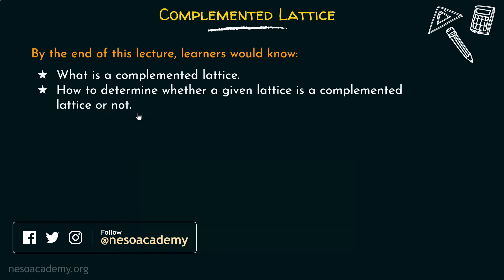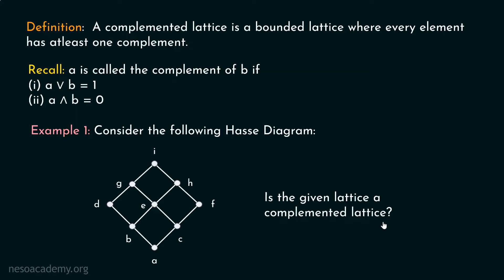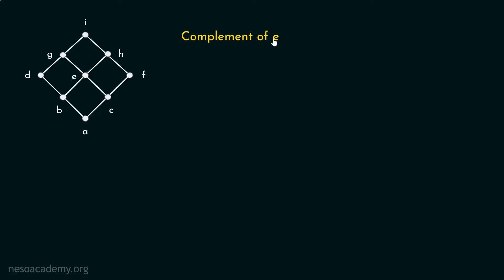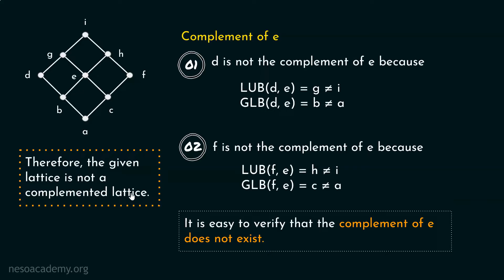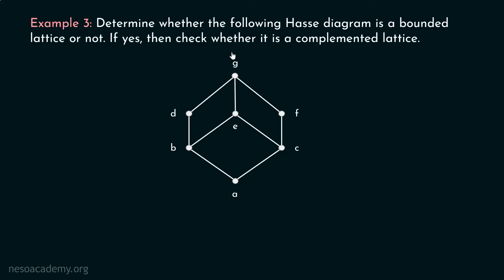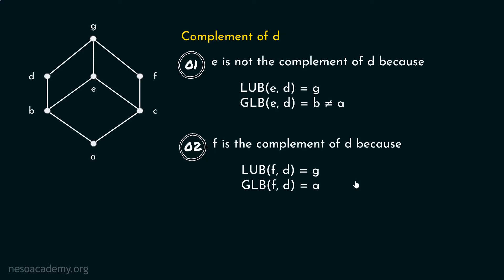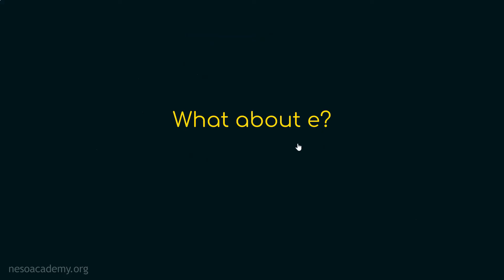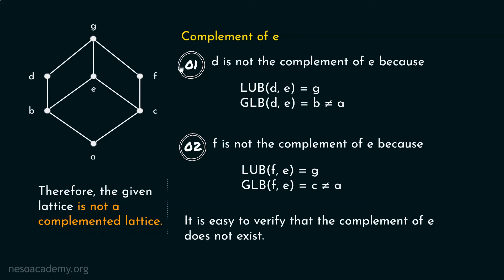Complemented Lattice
Discrete Mathematics: Complemented Lattice
Topics discussed:
1) Complemented lattice.
2) Finding if the given lattice is a complemented lattice or not.